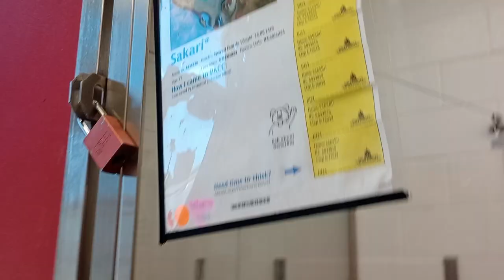Sakari 2y A834829 separate&fed Malcolm 1y A837831 kennel 2 pod 1 PACC shelter busy but I love her298